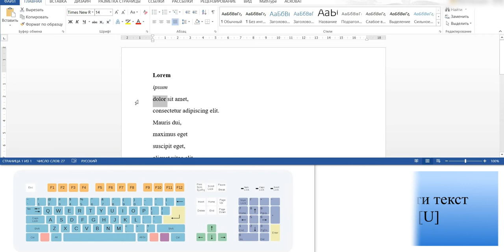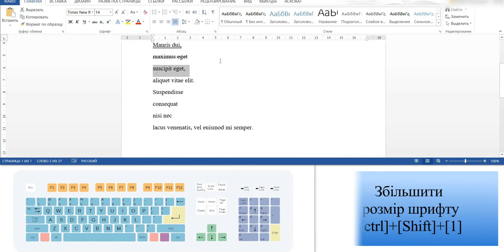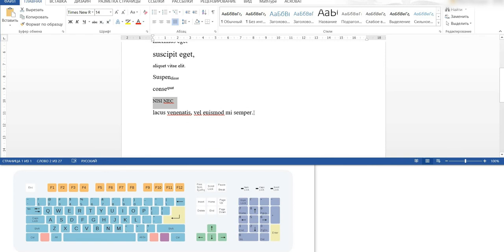Гарячі клавіші при роботі в MS Word. Частина 5. Форматування символів